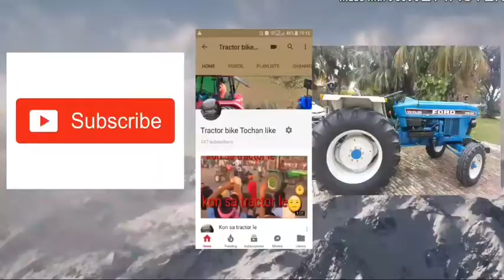Bolero full lod whith pani